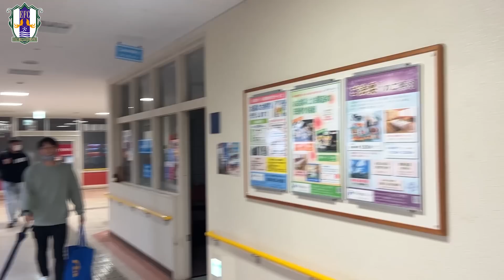珍プレー連発！バレーボール vs伊予銀行ヴェールズ